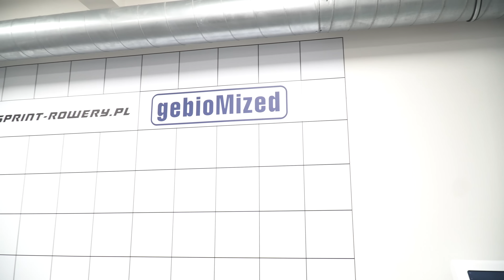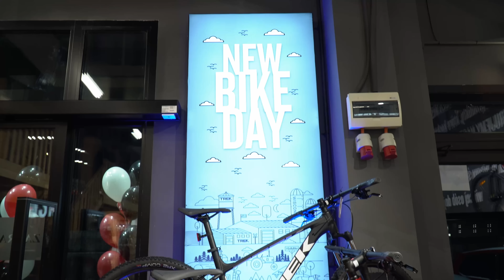Trek Warszawa - fabryczny sklep najlepszych rowerów 🇺🇸 już otwarty!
Zacznijmy od tego: DZIĘKUJEMY ❤️🎈

Nawet w najzuchwalszych oczekiwaniach nie spodziewaliśmy się tak licznych Gości na otwarciu sklepu fabrycznego Trek w Warszawie 😍

Jak wygląda nowoczesny sklep, spełniający absolutnie wszystkie standardy amerykańskiego 🇺🇸producenta, który buduje jedne z najlepszych rowerów na świecie?

Co pieczołowicie budowaliśmy dla Was przez ostatnie miesiące? 🔩👷‍♀️👷‍♂️

Jak oceniają nas Klienci i jakie są ich opinie? 🧐

Co o kolarstwie może opowiedzieć Tomasz Marczyński i Przemysław Niemiec? 🧐

Dodatkowo min. wirtualny spacer po sklepie wraz z Waszym filigranowym zawodnikiem: NieKamilem 💪 - to i wiele więcej, dowiecie się z dzisiejszego odcinka 🎥 zapraszamy! ✋